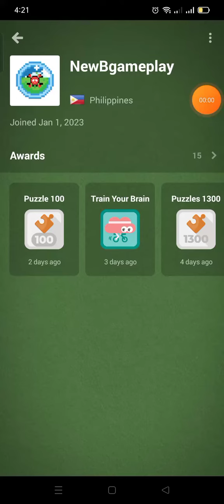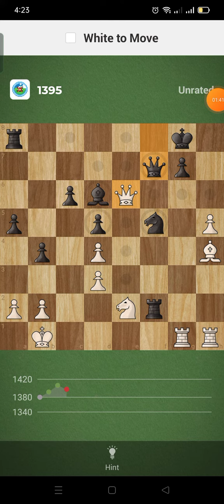Chess.com Solve Puzzles Day 29